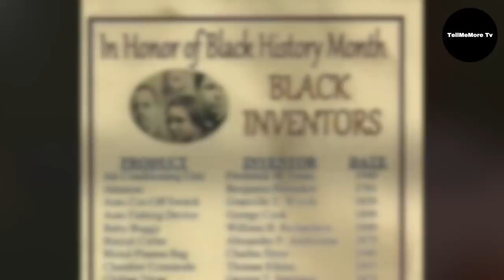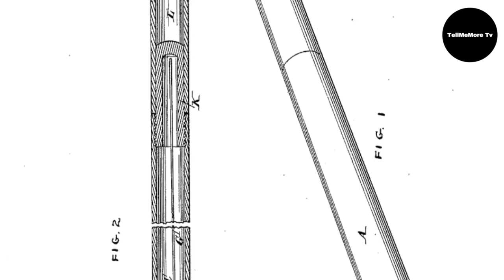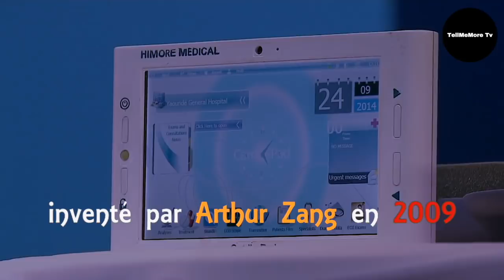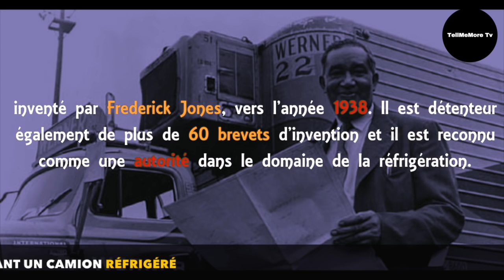Ces Inventions des Noirs qui ont révolutionné le monde !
Les Noirs ont apporté une variété d’innovations de toute sorte, des premiers processus de nettoyage à sec aux procédures chirurgicales en ce qui concerne la santé des yeux.

Depuis des siècles, des Noirs ont changé le paysage mondial grâce à leur ingéniosité et leur créativité, menant la bataille pour que les pionniers à venir aident à enrichir ce superbe héritage.

Certains noms ne devraient pas passer à l’oubli. Ils ont marqué ce monde par leur génie, leur intelligence et leur savoir-faire. L’usage au quotidien que nous faisons de ces matériels doit éveiller notre esprit.

Un signe pour témoigner notre reconnaissance envers eux et à tous les grands inventeurs de ce monde. Chaque personne doit porter sa contribution à la construction de ce monde. Eux, ils l’ont fait. Ainsi donc, nous vous présentons notre «  Top des 10 inventions réalisées par les Noirs. »

- Inventeurs et Savants noirs par Yves Antoine

Montages photos/vidéos + Textes réalisés par

Vous aimez les vidéos de TellMeMore ? Visitez notre boutique "Km.t - Know Your History"

Partager ☑️ | Aimer ☑️ | Commenter ☑️

TellMeMoreTv ⚫ « L'INFORMATION QUI TRANSCENDE L'ESPRIT » !